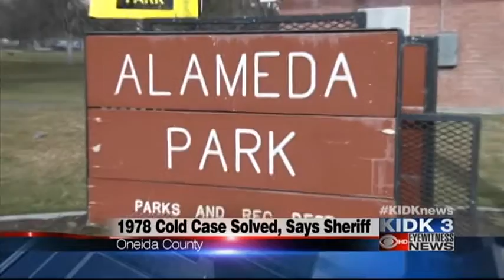Oneida County Sheriff: 1978 cold case solved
Sheriff Jeff Semrad made the announcement Friday on the Oneida County Sheriff's Office official Facebook page.